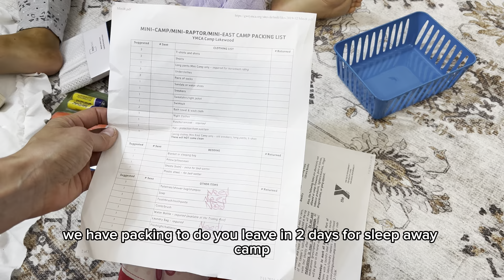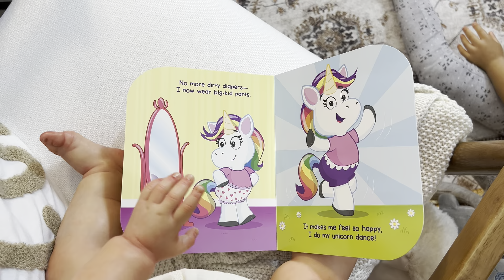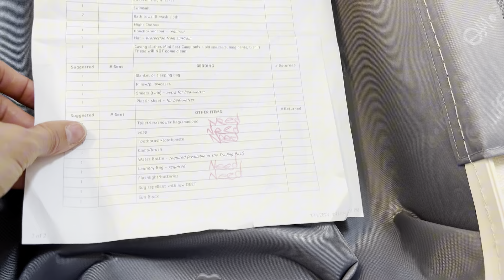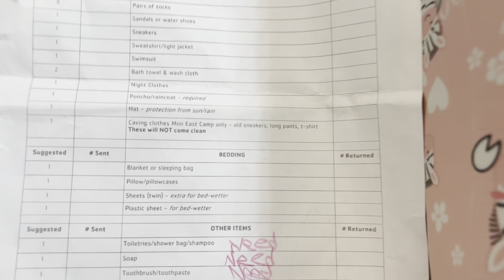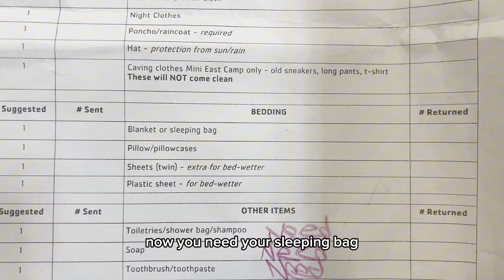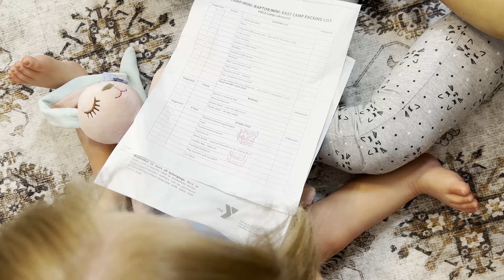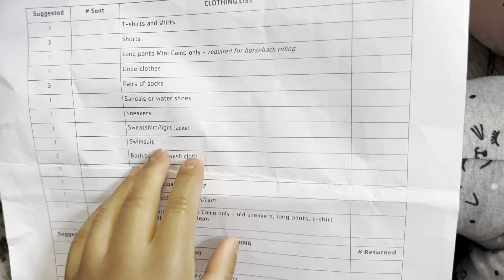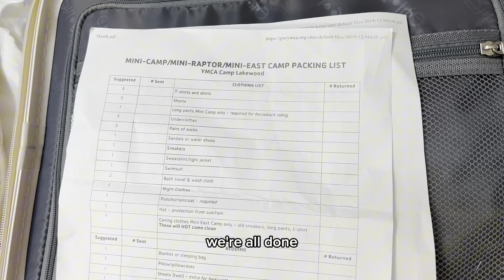PACKING my REBORN TODDLER DOLL for CAMP 🏕️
Join us as we prepare my reborn toddler doll, Adelia, for summer camp! 🏕️ Adelia will be away for three nights, and must pack her suitcase 🧳 with all the essentials. Most importantly, she can’t forget her stationery ✉️ and stamps because Mommy and the other dolls are eager to read about Adelia’s camp adventures! 🏕️

Pippa 🦄
Pippa sculpt by Natali Blick
Artist: Yulia Ilina

Adelia 🦋
Adelaide sculpt by Olga Tschenskaja
Artist: Marie Metayer

Cozy 🧚
Maxima sculpt by Sigrid Bock
Artist: Yulia Ilina

Ziva 🐹
Ziva sculpt by Ping Lau
Artist: Cynthia Nance

Lottie 🌼
Lottie sculpt by Laura Lee Eagles
Artist: Yulia Ilina